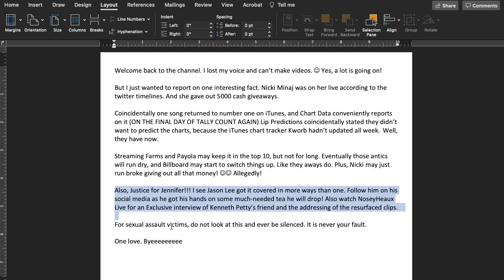Predictions-Super Freaky Girl , Nicki Minaj Still Giving Cash to Barbz "Allegedly". Something Fishy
Fair Use is a legal doctrine that promotes freedom of expression by permitting the unlicensed use of copyright- protected works in certain circumstances—such as criticism, comment, news reporting, teaching, scholarship, and research—as examples of activities that may qualify as fair use.